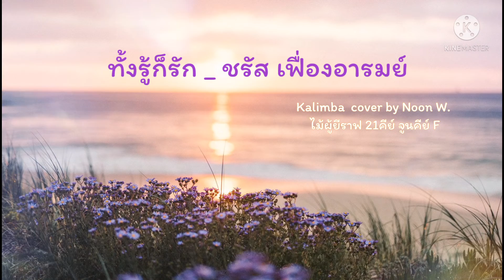ทั้งรู้ก็รัก kalimba cover (ไม้ผู้ 21 คีย์)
Here's another version of the same song of the previous post. I just love to listen to how each wood, or each kalimba would sound differently.  So I hope you enjoy it too 😊

Original Song : ทั้งรู้ก็รัก _ ชรัส เฟื่องอารมย์
Kalimba :  น้องเม่น ไม้ผู้ ยีราฟ 21 คีย์ by  Nooky Mossy Kita , Key F
Pick up : Adeline AD-35
Adhesive : Scoth Easy Fix
Attachment Position : Upper End (1/5), Middle Back.
Audio Interface : Audient Evo4
DAW (Digital Audio Workstation) : Cubase LE 11
Video Editor :  Meitu & KineMaster

Evo 4 = ตั้งตาม smart gain ไม่ได้ปรับเพิ่ม
คลิปเสียง : ทั้งรู้ก็รัก เม่น21 Key F ×2
คลิปเสียงใน kinemaster =  x2
Vol. : 1=92%,  2=92%,